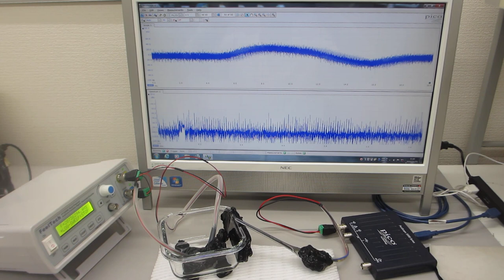メガヘルツの超音波発振制御と表面弾性波（超音波システム研究所）